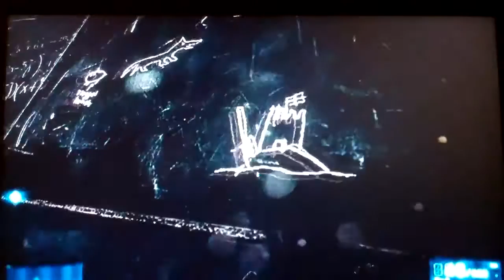battlefield 3 sandcastle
Just found a sandcastle and some strange things